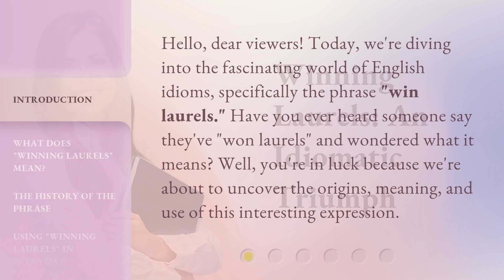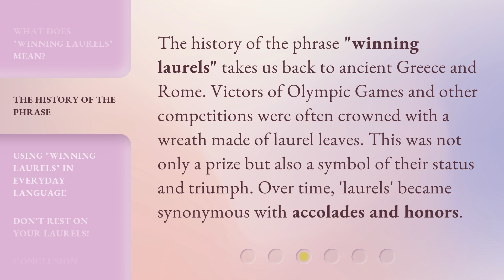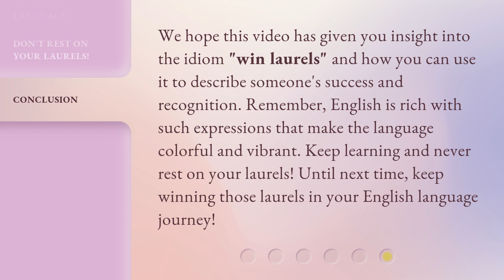Winning Laurels: An Idiomatic Triumph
Winning Laurels: An Idiomatic Triumph • Embark on a journey of success and achievement as we explore the fascinating world of idioms and their triumphant impact on language. Discover the power of idiomatic expressions and how they elevate your communication skills to new heights. Join us in this captivating video and unlock the secrets of winning laurels through the art of idioms!

00:00 • Introduction - Winning Laurels: An Idiomatic Triumph
00:32 • What Does "Winning Laurels" Mean?
00:57 • The History of the Phrase
01:22 • Using "Winning Laurels" in Everyday Language
01:44 • Don't Rest on Your Laurels!